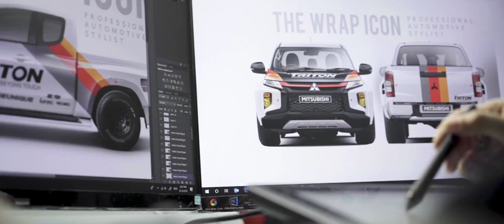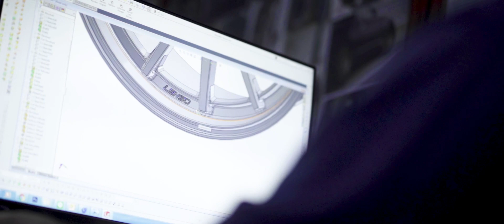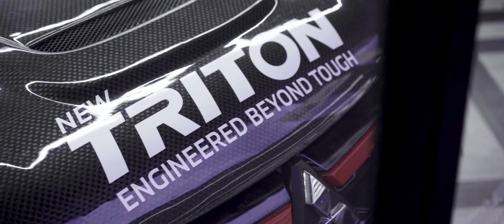New Triton จุดกำเนิดเรื่องราวของการปฏิวัติวงการใน Collab Project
XO Autosport ภูมิใจนำเสนอ

Mitsubishi Triton- โปรเจคแต่งซิ่ง พลิกโฉมวงการ

เจอตัวจริง ที่ Bigmotorsale